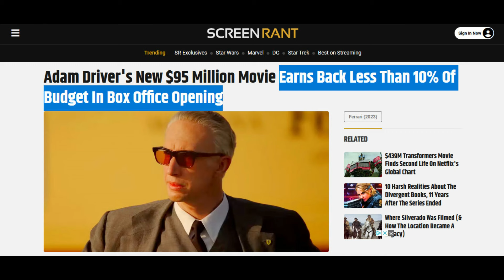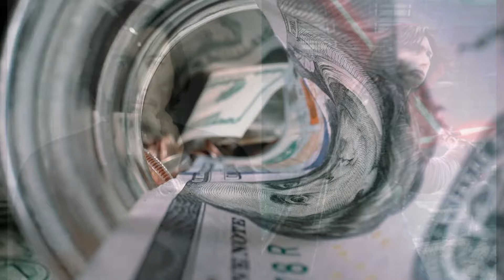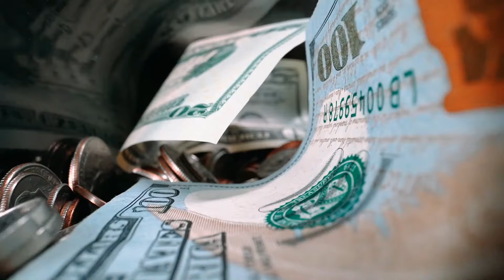ADAM DRIVER - WHY?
Why is the actor Adam Driver continually picked for leading roles in Mainstream movies?
He is not what you would call a movie star, he is not a financially bankable movie star, he has been involved in many films that have flopped, So his name attached to a film does not guarantee it will be successful. He has not won any major acting awards. Yet is still picked for leading acting parts in major movies. In this video I try to answer the question, why?